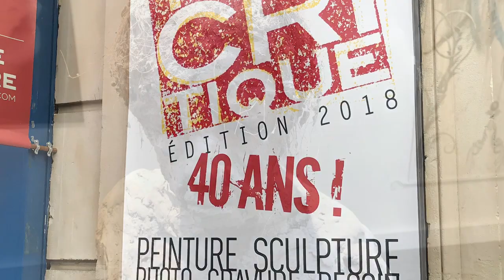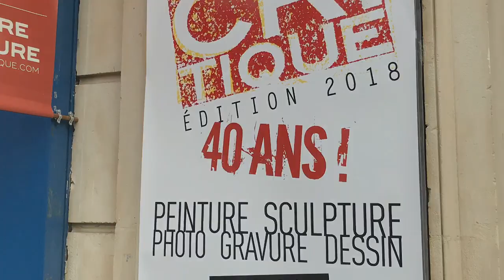Figuration Critique 2018